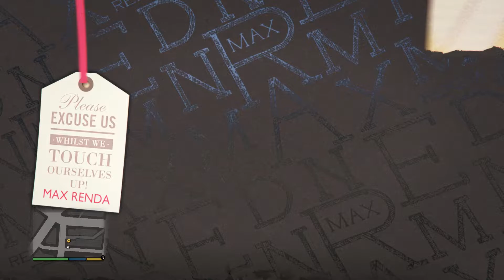gooseplaysgtav 3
I shouldn't have posted these all at once